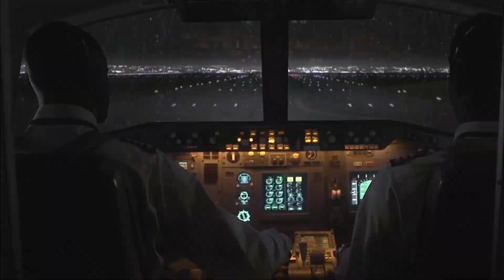Ethiopian Airlines Flight 409 - Crash Animation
From: Air Crash Investigation - Season 12 - Episode 11 - Subtle Incapacitation
Song: The Longest Road